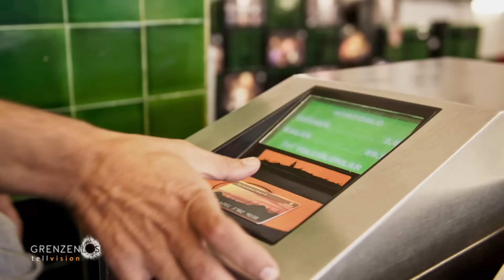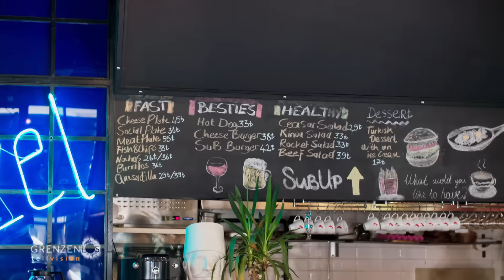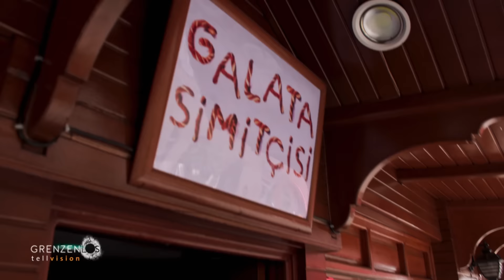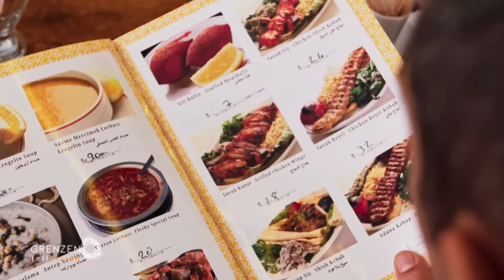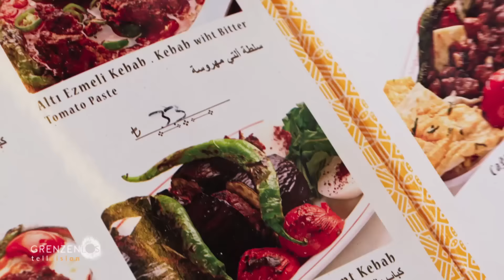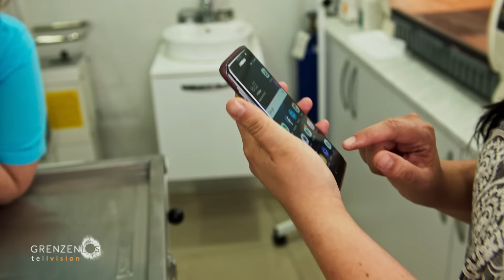"Grenzenlos - Die Welt entdecken" in Istanbul mit Erol Sander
Grenzenlos - Die Welt entdecken in Istanbul!
„Istanbul schläft nie“, sagt der bekannte türkischstämmige Schauspieler Erol Sander. Er muss es wissen, schließlich ist er in der 15-Millionen-Metropole geboren und hat hier jahrelang gedreht. Gemeinsam mit ihm begibt sich Grenzenlos auf eine Entdeckungstour und spürt der türkischen Lebensart und den vielen verschiedenen Facetten der Hauptstadt nach.
Leider mussten wir die Istanbul-Folge neu uploaden,
trotzdem vielen Dank für die hohen Aufrufzahlen unter dem Originalvideo!
- Euer Grenzenlos Team